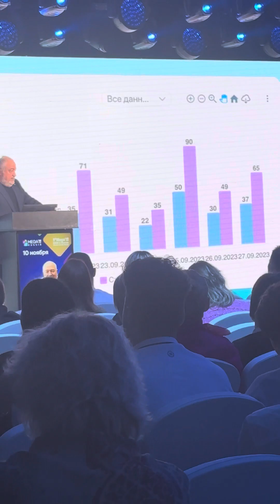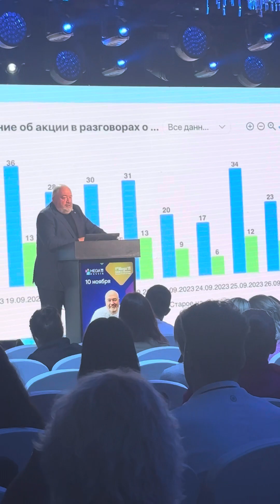Стоматологический конгрес MEGAGEN БИЗНЕС И ДЕНЬГИ , Александр Бабуров , Александр Жаров , Донцова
Стоматологический конгрес MEGAGEN БИЗНЕС И ДЕНЬГИ , Александр Бабуров , Александр Жаров , Альбина
Донцова